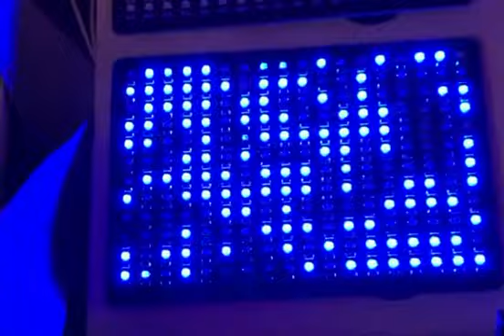Micro Super Computer